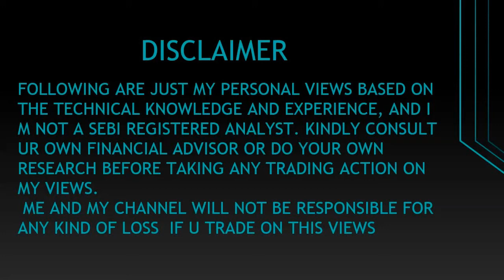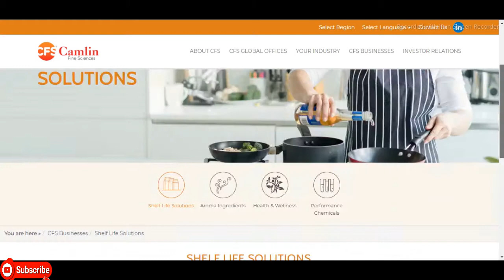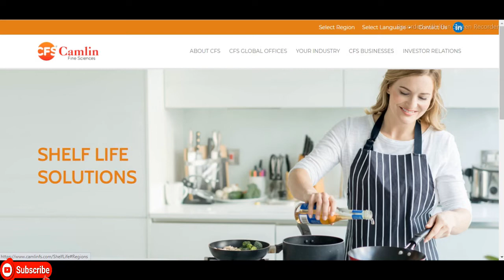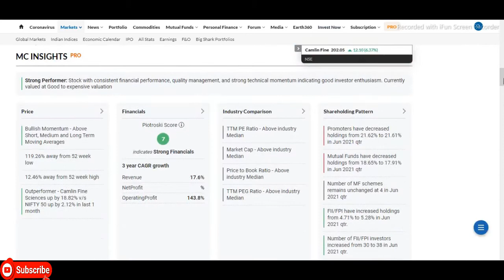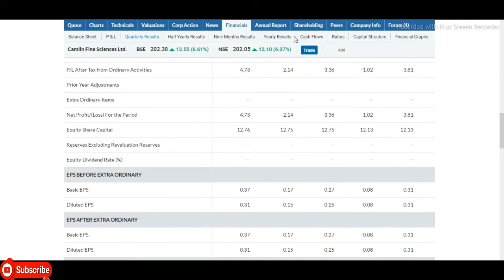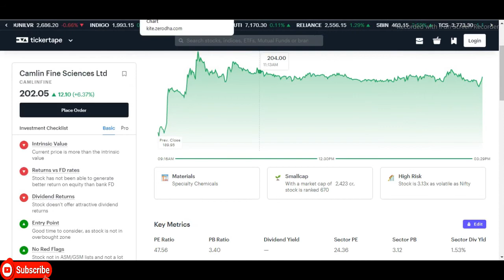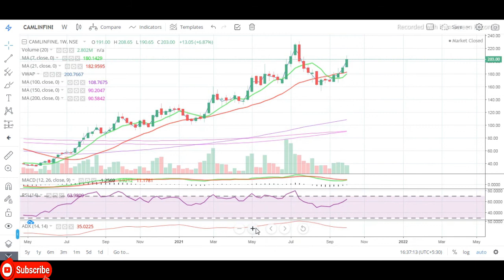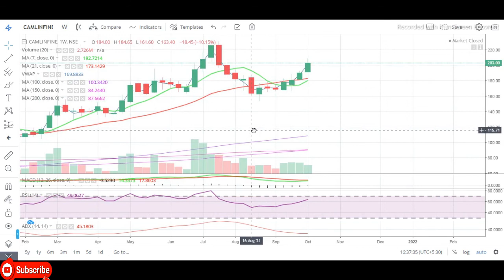Camlin Fine Sciences Ltd || Latest Target CAMLINFINE || Buy CAMLINFINE || Mutlibaggar Share